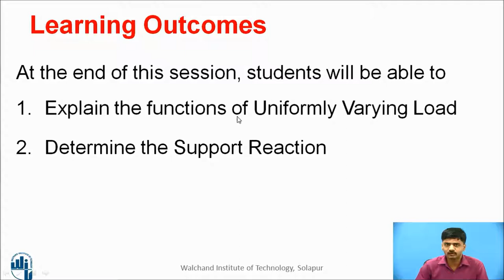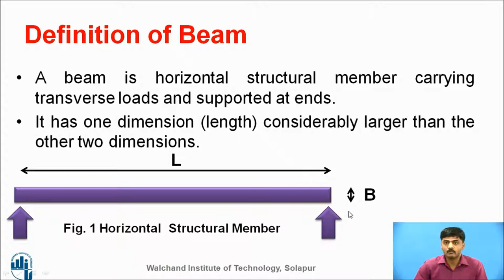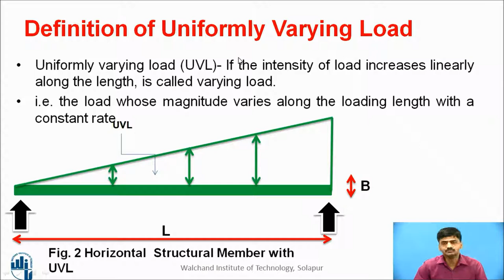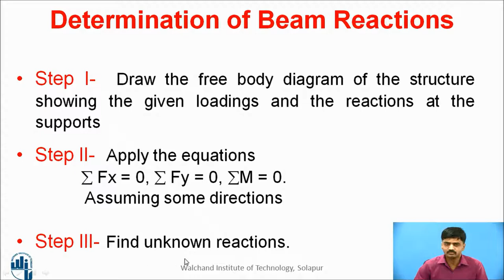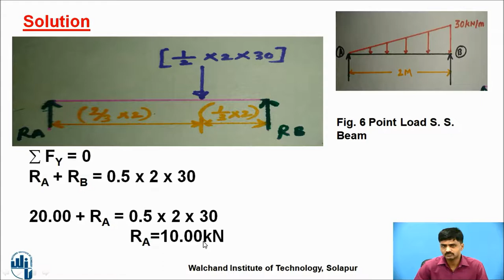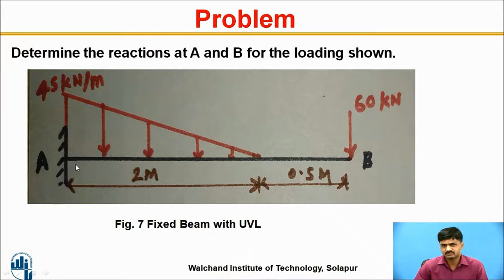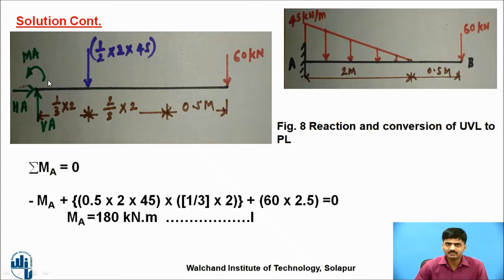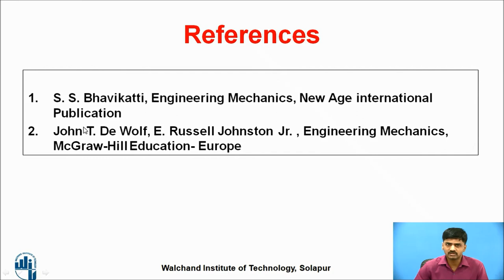Analysis of Support Reaction (Uniformly Varying Load)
Mr. Bipin P Patil
Assistant Professor